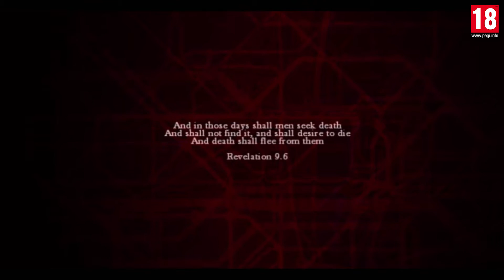Nézzünk bele... #10 | Zombi | Vajon túlélem a bemutatót? :) [magyar]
A 'Nézzünk bele...' sorozat következő epizódjában a Zombi nevű poszt-apokaliptikus világban játszódó, zombi-s, FPS, horror, túlélő játékot mutatnám be nektek.
A játék már megjelenése elött megosztotta a közönséget, sokan a grafikája miatt savazták, sokan pedig nem tartották ezt olyan fontosnak, és a játékmenetét, tartalmát dícsérték... a Steam-en is vegyes fogadtatásban részesült, ezért gondoltam kipróbálom, bár kimondottan nem szeretem a zombikat és horrort, de a survival miatt gondoltam: nézzünk bele... :)

Figyelem 18-as karika, a játékban erőszak, brutalitás, vér, és kemény szöveg látható, hallható!

Üdv.:
Scuderia